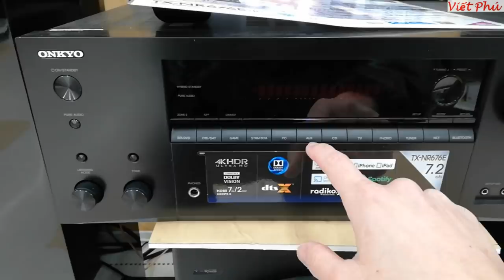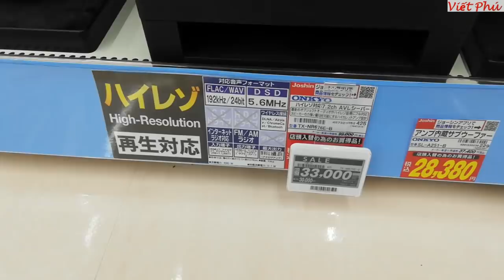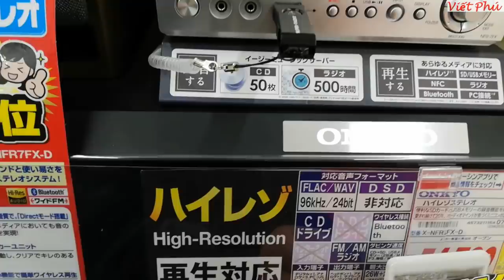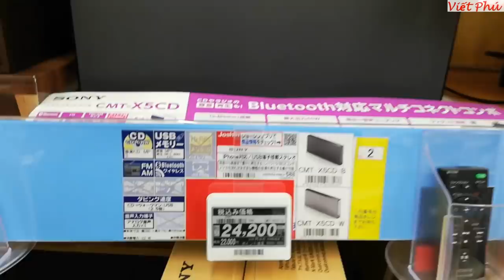Dàn mini nghe nhạc xem phim mới giá rẻ/ Viết Phú JP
Giới thiệu 1 số mẫu dàn mini mới nghe nhạc, xem phim đang bán tại nhật cho anh chị em tham khảo.
Dàn mini denon, panasonic, kenwood